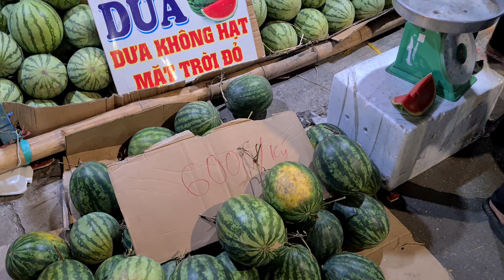Dưa Hấu Tết 2021 ĐẠI HẠ GIÁ, người dân đổ xô mua về chưng cúng Tết | KPVL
Cảm ơn cả nhà đã dành thời gian quý báo quan tâm và theo dõi Clip nhớ Like và Chia Sẻ đừng quên nhấn nút Đăng Ký để đón xem những Clip mới nhất của em nhé...!

Cả nhà liên lạc với em thông qua các mạng xã hội bắn đường link bên dưới nhé.